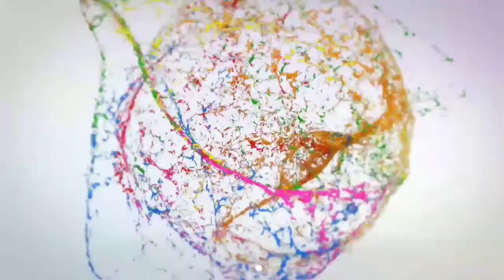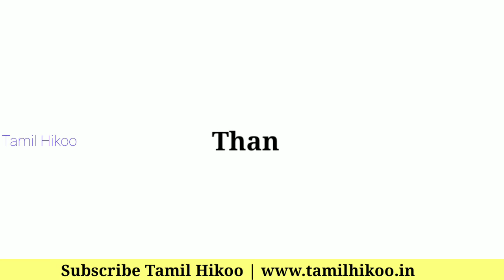The Best Comedians Of Kollywood Names & Age